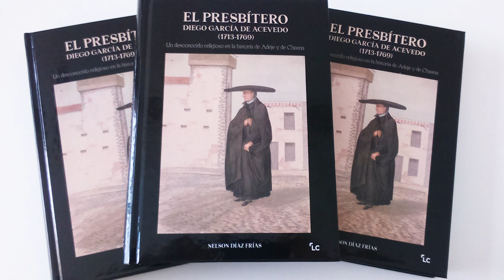Entrevista Nelson Díaz Frías